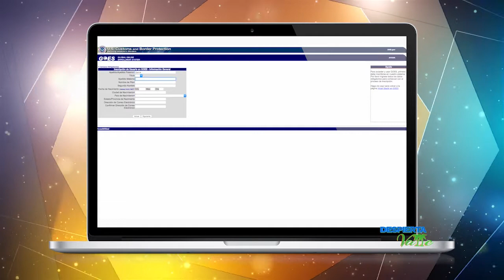Maribel Saenz portavoz de CBP nos hablo de el carril SENTRI